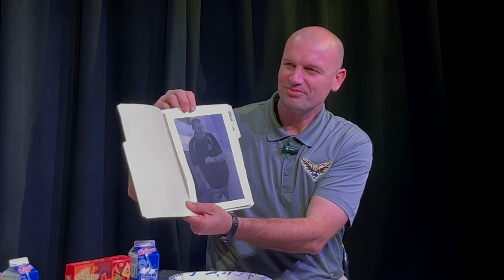Central's Hot Ones - Episode 1: Mr. Reed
Will class of 2023 Principal, Mr. Reed be able to take the heat?!